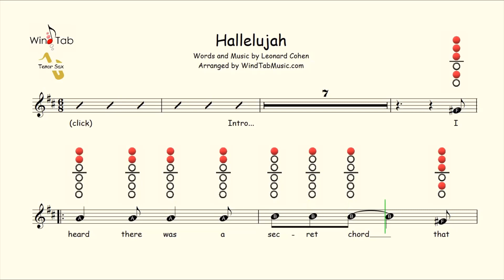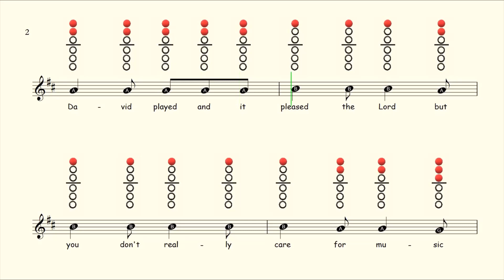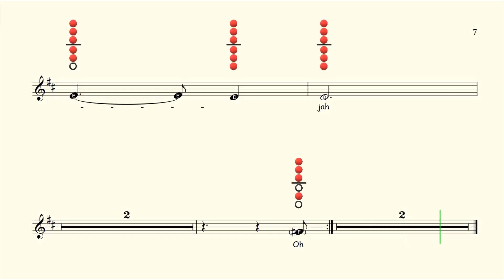How to play Hallelujah on Tenor Saxophone | Sheet Music with Tab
Available On:
Flute ✔
Recorder ✔
Clarinet ✔
Alto Sax ✔
Tenor Sax ✔